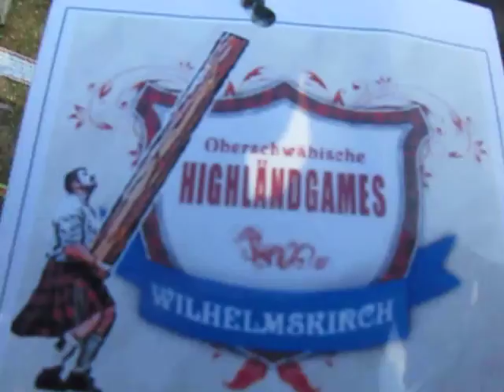06 Sheaf Toss, Strohballen Hochwurf, MV Wilhelmskirch, Oberschwäbische, Highländgames, Brass, Blasmu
Sheaf Toss, Strohballen Hochwurf, MV Wilhelmskirch, Oberschwäbische, Highländgames, Brass, Blasmusik, BauFachForum, Baulexikon, Seepark Pfullendorf,
Thema: Sheaf Toss, Strohballen Hochwurf , Schau-Schafehüten, Hundebesitzer zuhören, Hundeschulen zuhören, Highland Musik, Drums of Waldsee, Oberschwäbische, Highländgames, MSV Wilhelmskirch, Brass, Blasmusik, Dudelsack Drums, schottische Stimmung, Musik, Spiele, Stimmung.